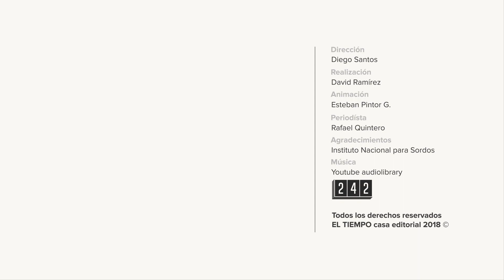El reto de los sordos | EL TIEMPO | CEET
¿Como dirá una persona sorda palabras como Twitear, espanglish, hacker, emoticon etc...